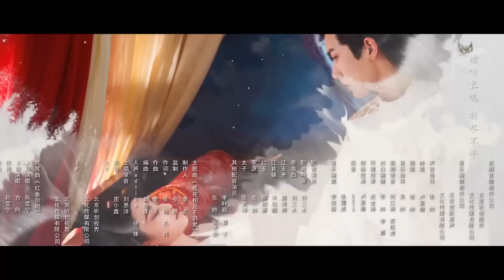Ночной незнакомец 18 серия (Русская озвучка) My Decoy Bride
Название дорамы: Ночной незнакомец
Жанры:  драма, исторический, романтика
Ещё называют: 夜夜相见不识君,  My Decoy Bride

💕В ролях:
Юй Сюань Чэнь, У И Цяо, Юй Юэ, Сунь Сюэ Нин, Лу И Пин, Чжэн Чу Чэнь, Ли Фэй

💬Описание:
Ли Шубай, по приказу императора должен был заключить брак с Цзянь Юйсяо. По слухам девушка дурнушка, не красива и не стройна. Ли Шубай решается сбежать со свадьбы, но вовремя побега теряет сознание, после чего его доставляют в покои прямо к невесте. Очнувшись, он видит перед собой не дурнушку, а настоящую красавицу. Но красавица не простая, а убийца, притворяющаяся Цзянь Юйсяо.